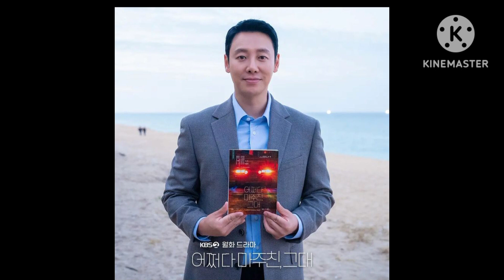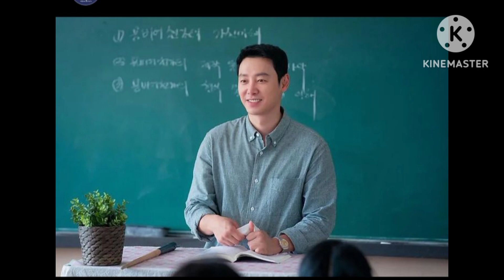biodata dan fakta-fakta Kim Dong Wook